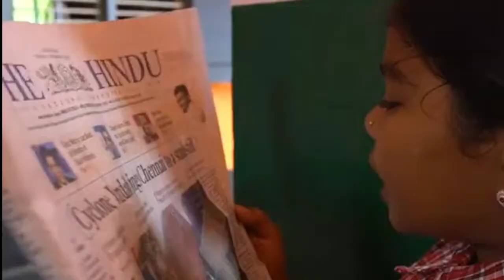बेटियां, जिनके सुनहरे भविष्य का हमें रखना है ध्यान...